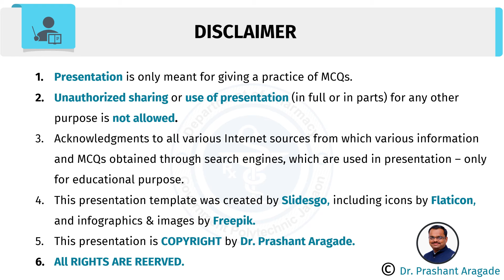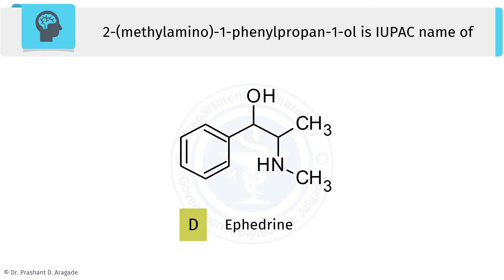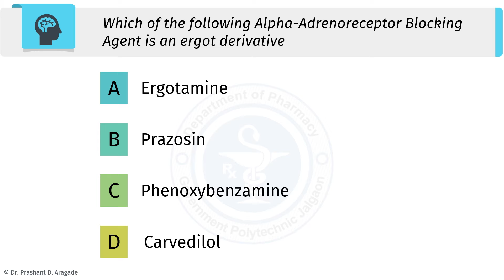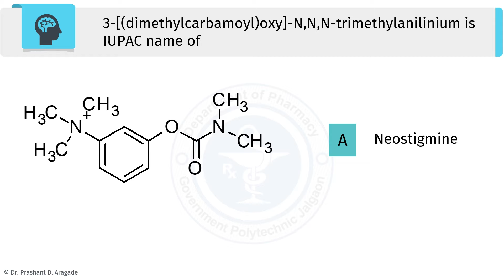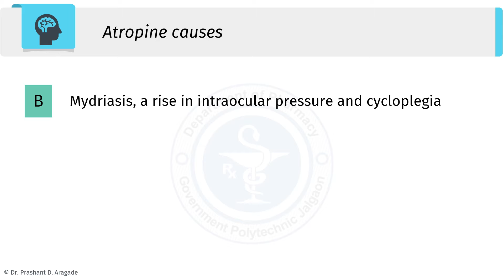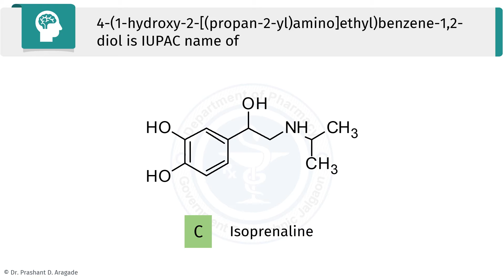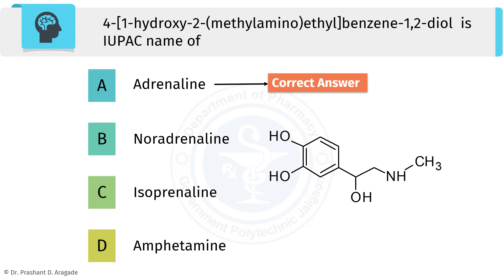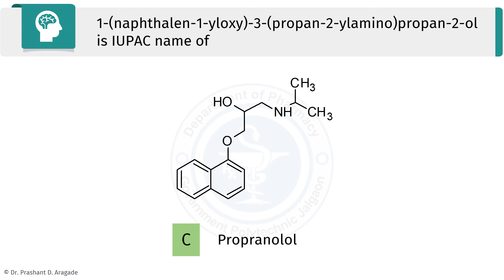Diploma Pharmacy Exit Examination ANS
Video for Diploma Pharmacy Second Year Students for the preparation of Summer - 2020.

This presentation template was created by Slidesgo, including icons by Flaticon, and infographics & images by Freepik.

Summer2020 MSBTE FinalExam PharmaceuticalChemistry-2 DiplomaPharmacy Pharmacy MCQ HowtopassinSummer2020.